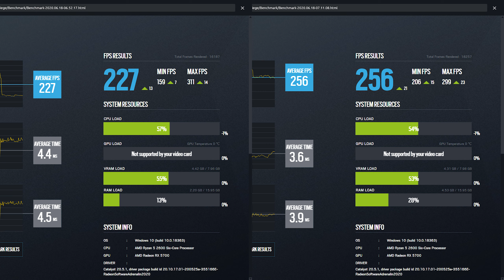RAINBOW SIX SIEGE | Vulkan vs DX11 | Competitive - Ultra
RAINBOW SIX SIEGE | Vulkan vs DX11

PC Specs :
● CPU: AMD Ryzen 5 2600 @ 4 Ghz
● MOBO: MSI b450 Carbon PRO AC
● RAM: HyperX Predator DDR4 2 x 8 Gb @ 3200 Mhz
● GPU: XFX RX 5700 DD Ultra @ 2000 Mhz 8 GB
● Storage: Samsung 970 evo NVME + Samsung Evo 860 SSD + Samsung QVO 860
● HDD: 2TB WD
● PSU: Corsair 550 W